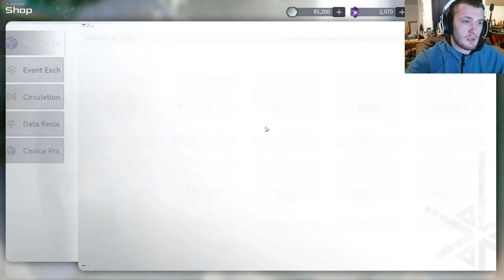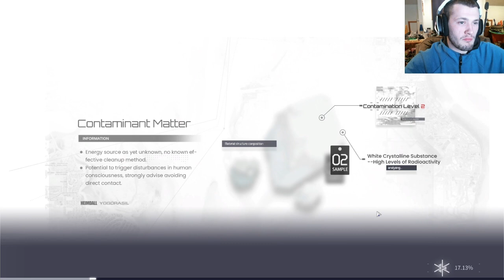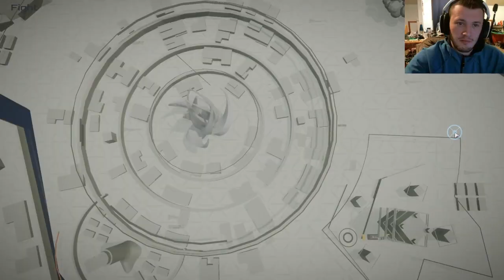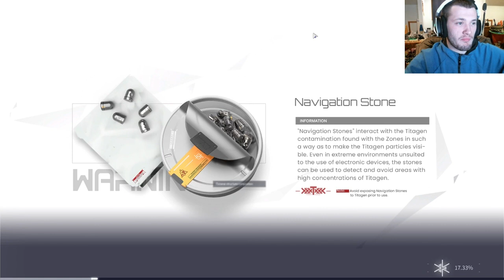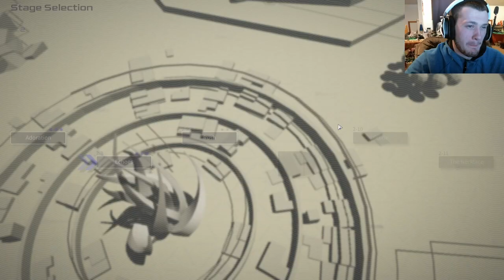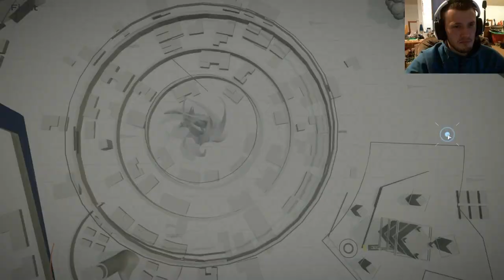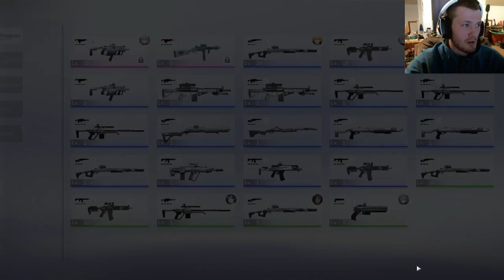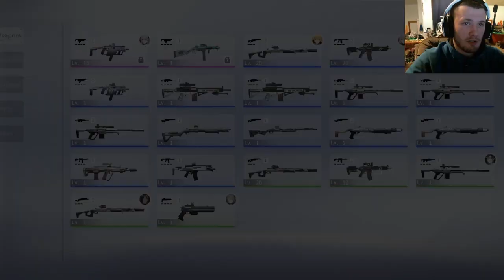Boom Coming Through (Snowbreak) part 5